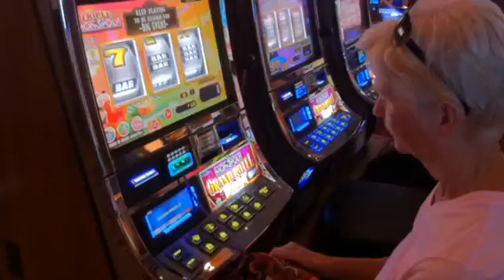Leaving Lazydays Soon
Heading back to  Washington, NC soon. Been at Lazydays for more than 3 weeks. Had great service from everyone at Lazydays during taking delivery of our new coach.